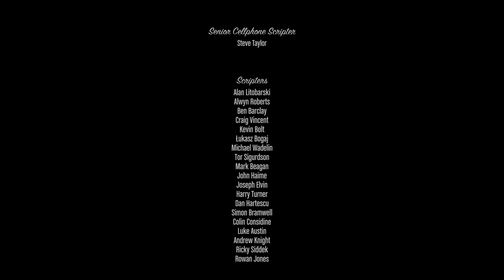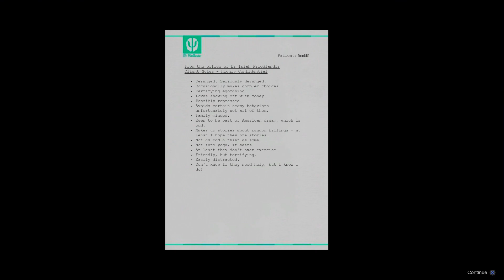Grand Theft Auto 5 Walkthrough part 99, 1080p 60 FPS HD (NO COMMENTARY)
This is GTA V on the PS5 at 1080p HD and 60 FPS.

In this walkthrough we're insider trading to buy everything, getting the canon ending, and enjoying a lot of extra fun like the full epsilon quest line.